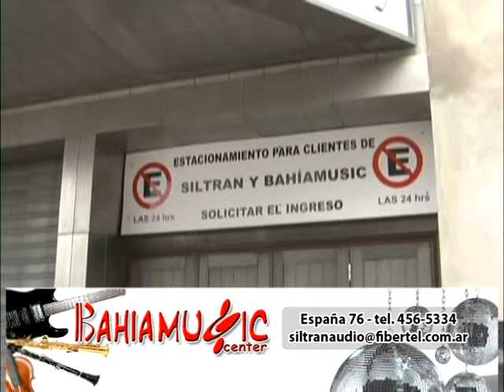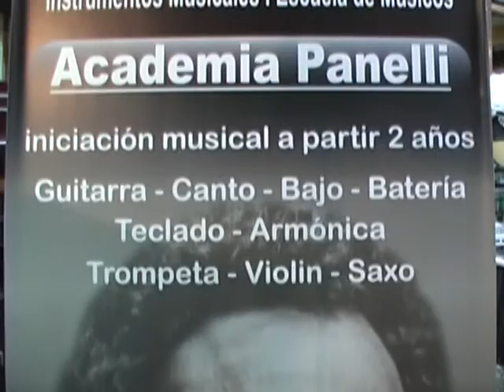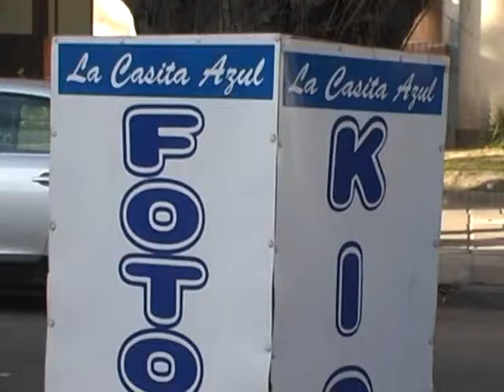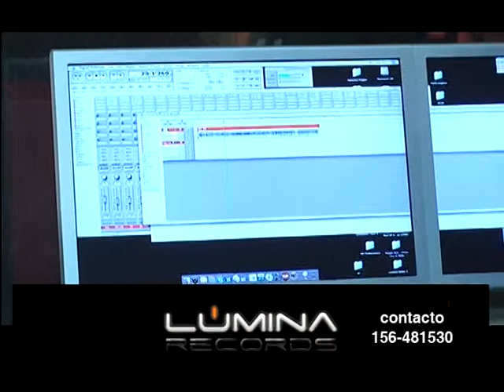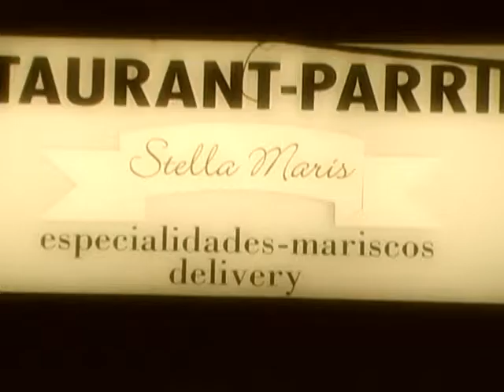Musica en la bahia - Cara o cruz- BAHIA BLANCA-TV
PROGRAMA GRABADO EN BAHIA BLANCA. EN VIVO EN EL AÑO 2009.
MUY BUEN GRUPO BAHIENSE DE MUSICA.EXCELENTES VOCES.